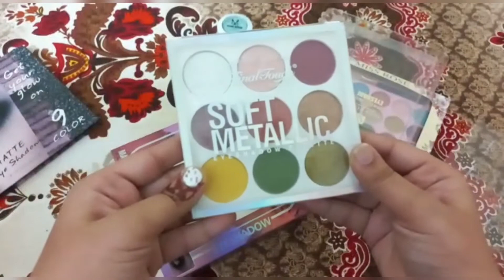Many Eye shadow beautiful shade colours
eye shadow
eye shade colours

eyeshadow three single attractive colors
different colors

Nail paint colors

Classic highlighter
Three colours Highlighter

Hair Accessory
hair style

Maskara
black Maskara

White Kajal
Different colors Kajal
Black Eyeliner

Eye liner
Waterproof eyeliner

Eye shadow Pigment
Mini beauty colors

Pure aloe Vera gel
99.9% Pure aloe Vera gel

Highlighter
Beautiful Highlighter
Different colors highlighter

Artificial jewelleries
Jewelleries thing
Jewellies collection

We giving three thing reviews
Eye shade 10 colours pigments
Waterproof melted lipsticks
Cream bulled lipsticks

Melted lipstick
Waterproof lipstick
Short Makeup videos
Others colors lipsticks
Others bolt lipsticks
Others lights bulled lipstick
Lip pencil colors liner
Lip liner
Eye liner eye pencil + black Kajal
Foundation + Contour
Blaisher + Tint
Eyeshadow + Primer
Face syrup + Nail
Nail polish + Nail paint
Light nail polish
Dark nail polish
Nail dark paint
 Easily cost cream lipstick lipstick

Different colors Kajal
Black Eyeliner

Pure laloeVera gel
#99.9%PurealoeVeragel
Beautiful Highlighter
Different colors highlighter
Artificial jewelleries
Jewelleries thing
Jewellies collection